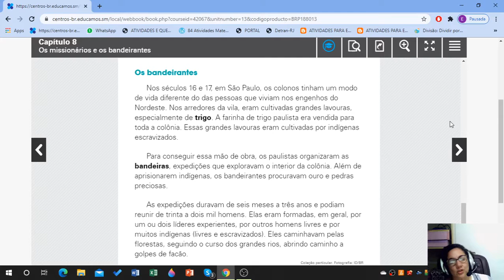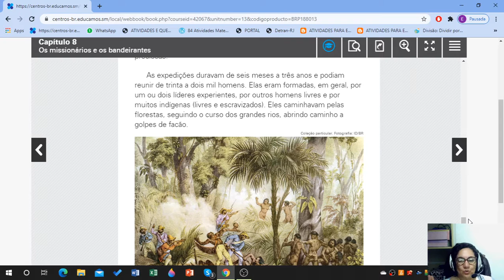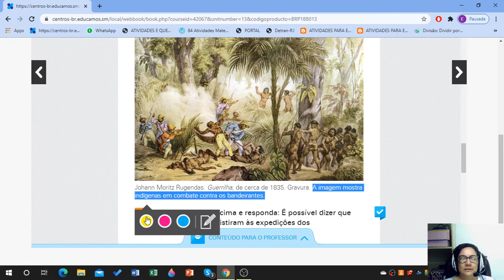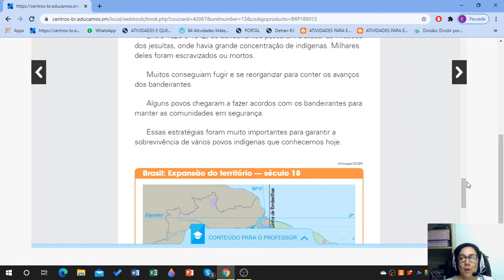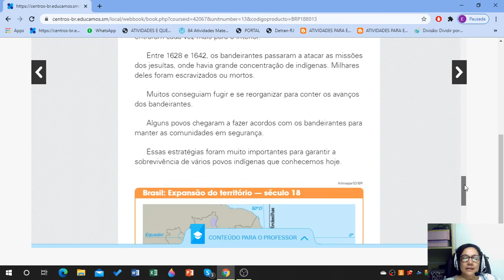4º ANO - Aula do dia 24/09/2020 - história - Profª Elaine Myrtes - capítulo 8-págs 86 e 87.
º Assistir vídeoaula sobre o conteúdo, capítulo 8-págs 86 e 87, este disponível em plataforma, depois realizar leitura e os exercícios do livro didático, capítulo 8-págs 86 e 89, este gabarito estará disponível dia 25/09.